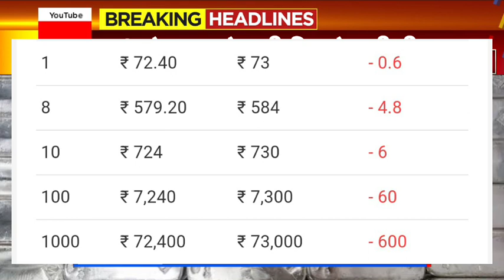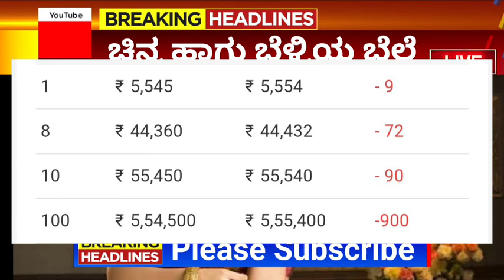Gold Rate Today- Gold Price Today India- 24 Karat & 22 Carat Gold Rates- gold Rates Today In India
Gold_Price_Today_Gold_Price_Today_24_Karat_&_22_Carat_Gold_Rates_Today_In_karnataka_India